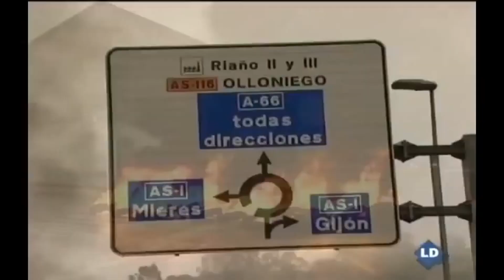Escuela de odio - Asturies Arde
Music video by Escuela de odio performing Asturies Arde. (C) 2016 SANTO GRIAL PRODUCCIONES